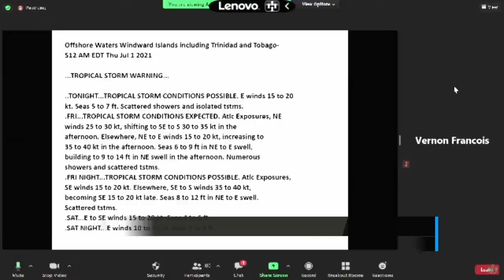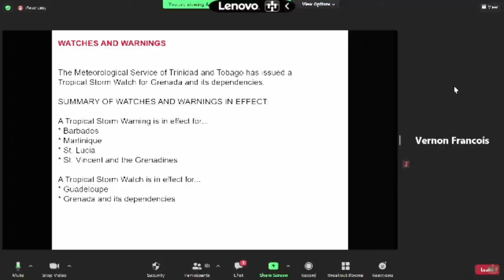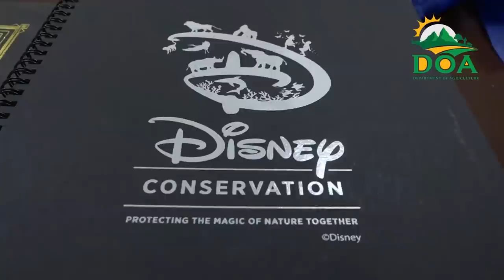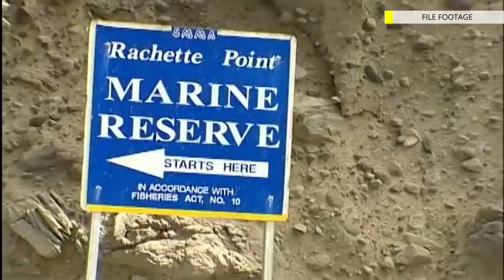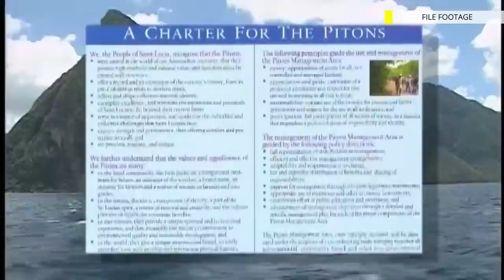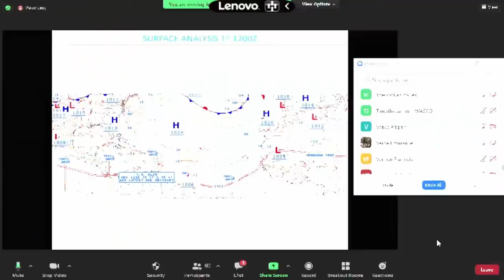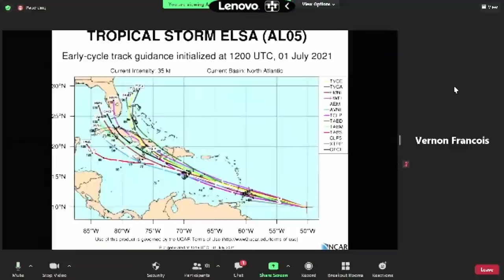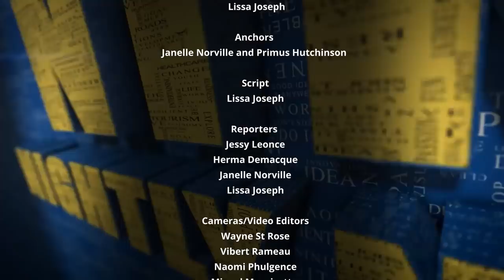NTN Nightly News (July 1, 2021)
NEMO announces a national lockdown due to Tropical Storm Elsa; the Government of Saint Lucia continues to strengthen legislation to combat human trafficking, and celebrating 17 years of the Pitons as a World Heritage Site.